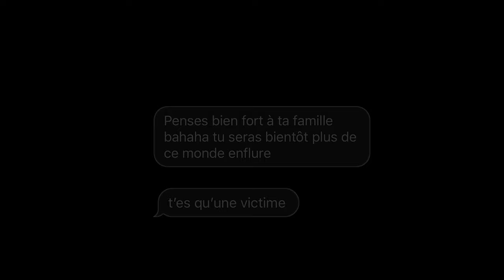4 / 4 Prix Non au harcèlement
Prix vidéo lycée : lycée sacré cœur, Béziers